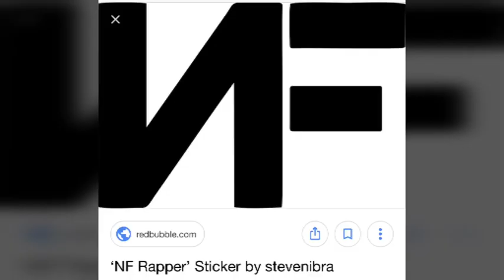NF slide show